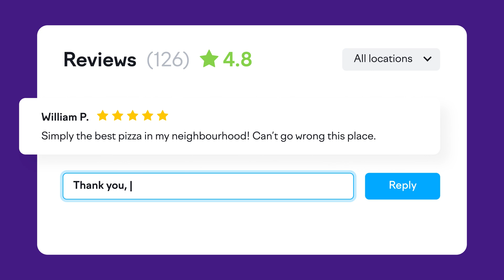Semrush has everything your local business needs to grow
Get more local customers? Check ✅

Get more local reviews? Check ✅

Get more local sales? Check ✅

Save time and money & take the guesswork out of online marketing with Semrush.

Start building your local business with the right tools.